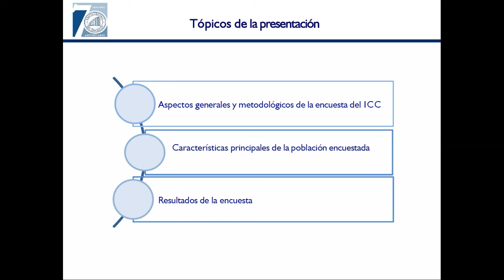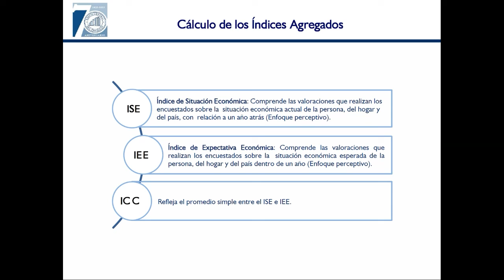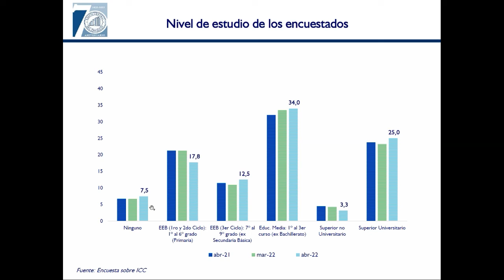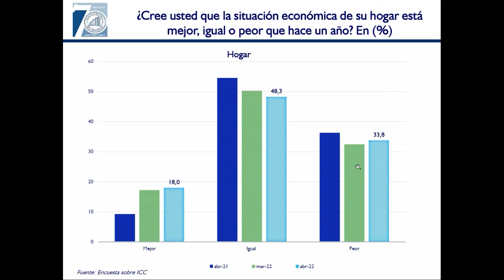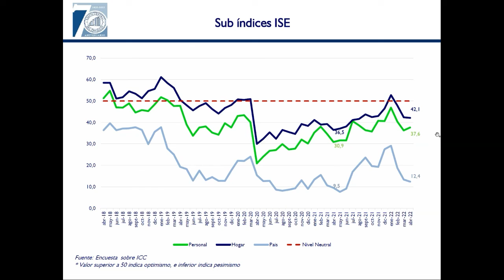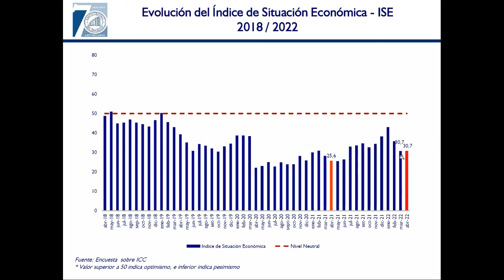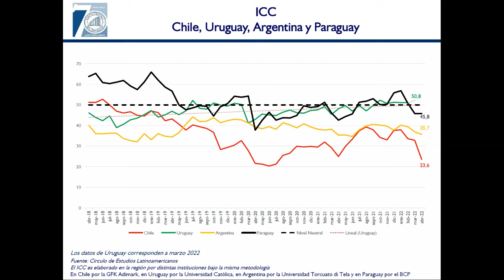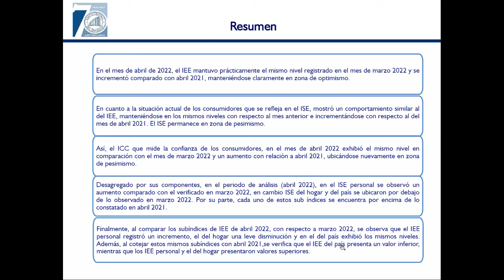Presentación ICC abril 2022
Los resultados de la encuesta del mes de abril de 2022 muestran que el Índice de Confianza del Consumidor (ICC) se ubicó en 45,8. Este resultado es igual al registrado en marzo pasado (45,8), pero supera al nivel registrado en abril de 2021 (42,6).

Con respecto a los componentes del ICC, el Índice de Situación Económica (ISE) al presente mes se ha mantenido prácticamente en el mismo nivel que el registrado en marzo y continua en un nivel de 30,7. Similarmente, el Índice de Expectativas Económicas (IEE) exhibe una mínima variación con respecto a marzo y sigue en el nivel de 60,9.